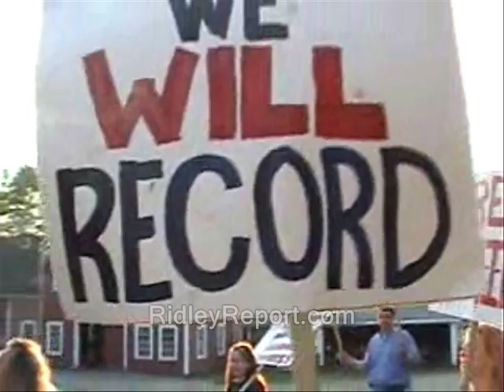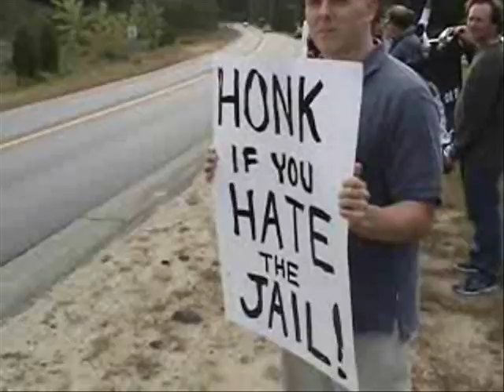Keene protester lives are cheap to cop staters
In a society with press freedom, I would call authorities regarding the report above, to get their input.  And I would record the whole interaction. But in the America we actually live in, various wiretapping laws have a chilling effect on such calls.  In protest of these laws, and of the Mueller prosecution, I generally
eny bureaucrats that type of opportunity to present their views by phone.  It does save me time.  But I look forward to the repeal of the laws that have limited open communication with our rulers.

This vid is - or likely will be - part of some playlist. A link should eventually appear below, where you can hopefully watch it in sequence:

Some or all the vid/audio in this clip is probably available for you to use, commercially or however you like.

Like what you see here??  Well, you can donate to the Ridley Report most easily using Bitcoin!

public domain footage robin hood nh raw news videos, police states. freedom ridleyreport free state project free to use, free keene activists endangered danger run over killed dave ridley report resistance movements. dies car wreck traffic accident cheshire county jail department of corrections Creative commons license, guards keene polic department ken meola live free or die, staters city of keene liberty. cops rand paul new hampshire robin hooders parking meters maids ron paul 2013 libertarians right of way road highway traffic safety concerns gonzo journalism hunter s. thompson syria turkey istambul rich paul gary johnson politics prisons political.  deaths killings fatalities life is cheap to some people in some areas.  sentinel john maclean jon mclean mayors city managers mayor lane